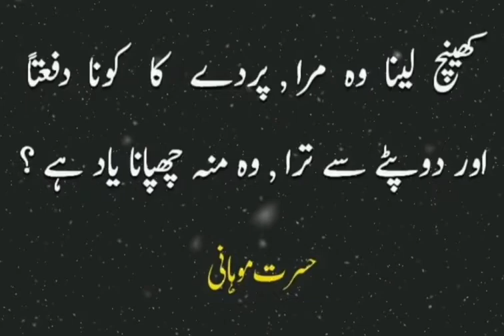Hasrat Mohani Status ~ Khench Lena Wo Mera Parde Ka kona dafatan Chupke chupke rat din ansu bahana